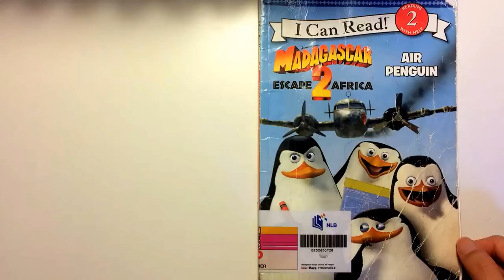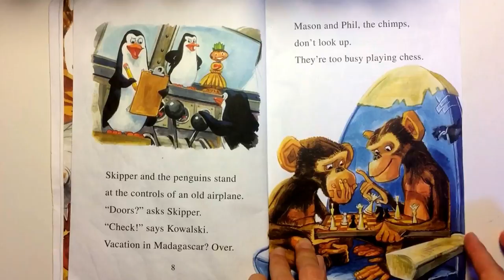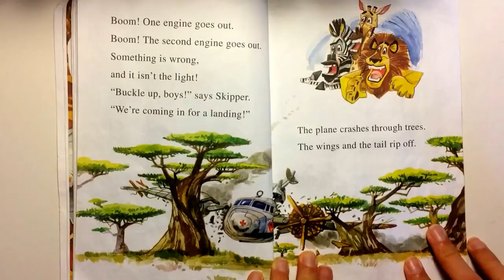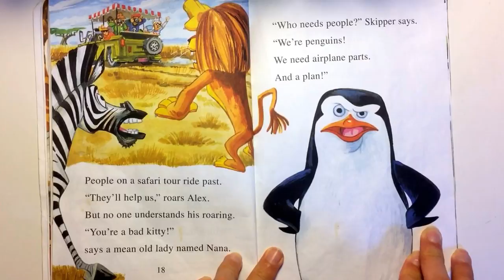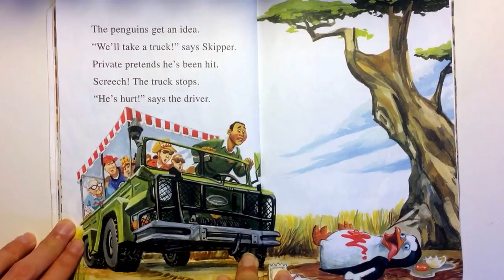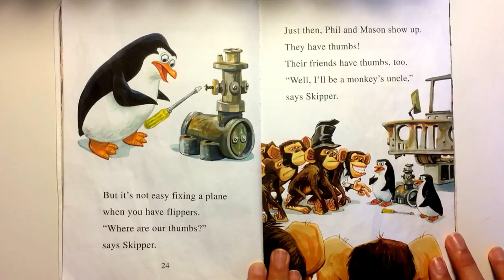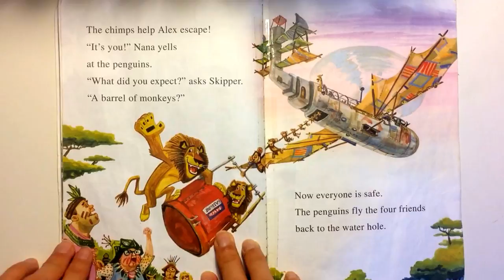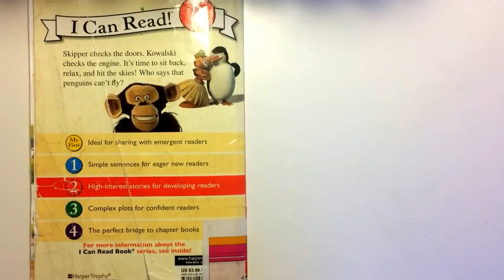Madagascar: Escape 2 Africa | Kids Books Read Aloud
Madagascar 2: Escape to Africa. Air Penguin
Adapted by Gail Herman
Skipper checks the doors. Kowalski checks the engine. It's time to sit back, relax, and hit the skies! Who says the penguins can't fly?